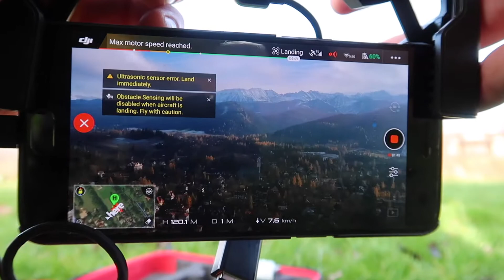DJI SPARK drone with Samsung Gear 360° camera |ENG SUB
Is it possible stick together drone Dji Spark with Samsung Gear 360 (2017) camera?